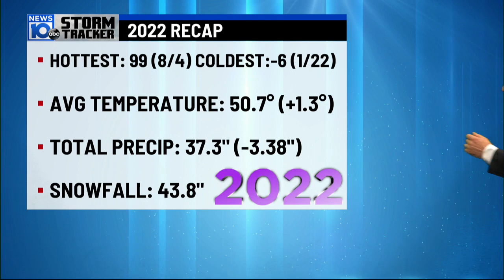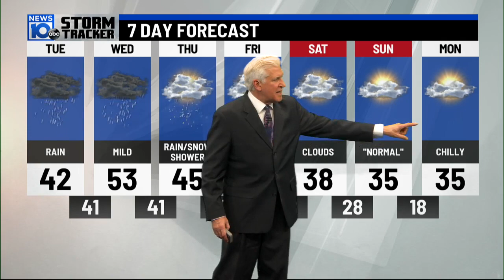1 2 23 6pm Weather Mild and wet snow late week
The Next 48 Hours-wet weather...and Mild temperatures.
The second half of the week-getting back to early January standards...and possibly a bit of snow on Friday.